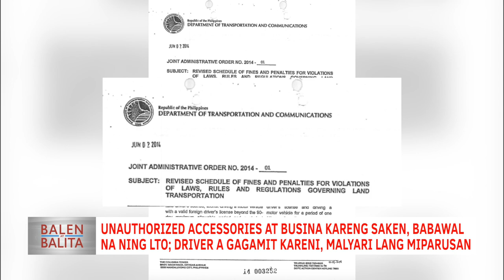Unauthorized accessories at busina kareng saken, babawal na ning LTO | CLTV36 News Clip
Unauthorized accessories at busina kareng saken, babawal na ning LTO; driver a gagamit kareni, malyari lang miparusan